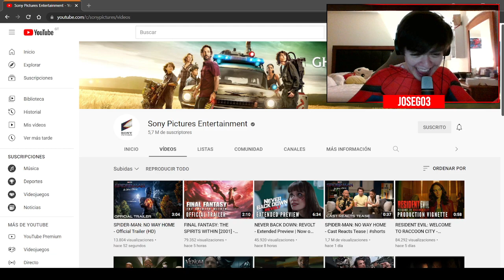REACCION AL TRAILER DE SPIDER-MAN NO WAY HOME!!!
Reaccionando al nuevo trailer de no way home. :)